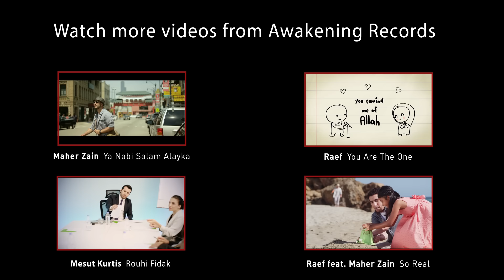Raef - The Bright Moon (Tala'al Badru) | "The Path" Album (Official Audio)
ABOUT RAEF:
Born in Washington DC and raised in Maryland, Raef has shared his music with faith-based communities across the world. In the early 2000s, he sang tenor in a college a cappella group and played his acoustic guitar at local coffee shops. Raef was introduced to the national stage after his trio rock-band "Great Seneca" toured the United States as part of the "Voices for Change" initiative. Shortly afterwards, Raef joined the "Poetic Vision Tour" - a band of traveling musicians and poets dedicated to inspiring a spiritual and cultural renewal. More recently, Raef started working with Awakening Records and in 2014 released his debut album "The Path" , a collection of songs that reflects his identity as an American Muslim and his journey throughout the years.

The Bright Moon - Lyrics:

Min thaniyyatil wada'
Wajaba shukru ‘alayna
Ma da'a lillahi daa'
Oh the bright moon rose over us
from the valley of Wada'
And we owe it to show all our gratefulness
when the call is for us all!

Ayyuhal mab'uthu feena
Ji'ta bil amril mutaa'
Ji'ta sharraftal madinah
Marhaban ya khaira daa'
Anta shamsun anta qamarun
Anta nourun ‘ala nour
Anta misbahus suduri
Ya habibi ya Rasul

Min thaniyyatil wada'
You have brought to this city nobleness
Welcome best caller to the way!

Lyrics & Melody: Raef
Arrangement: Oliver Bjornfelt

Awakening Records
هي إحدى الشركات التابعة لشركة أويكنينج العالمية وهي شركة بريطانية لها فروع في الولايات المتحدة الأمريكية و مصر.
تمثل أويكنينج ريكوردز حاليا ستة فنانين هم: حمود الخضر (الكويت)، ماهر زين (السويد)، مسعود كرتس (مقدونيا)، رائف (أمريكا), هاريس جاي (بريطانيا) - (إضافة إلى سامي يوسف، حمزة نمرة وعرفان مكي وآخرين في وقت سابق).